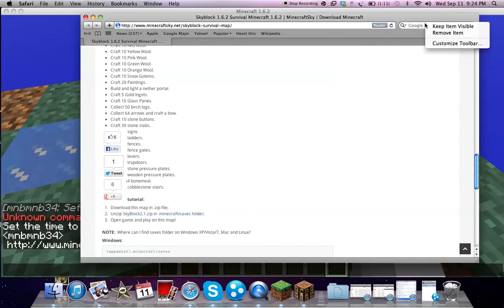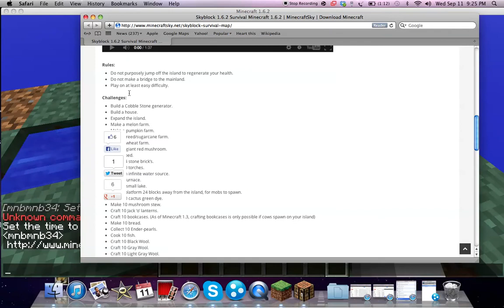Skyblock episode 1 Crazy beginnings /w Leila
Me and my good friend start a skyblock series leave any challenges you have for us in the description. HOPE YOU ENJOY :D - Leila